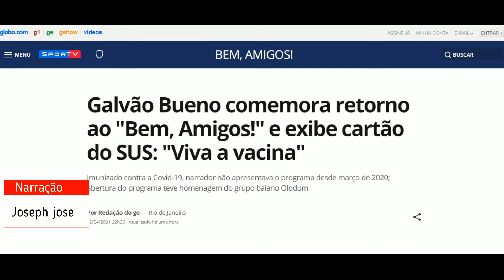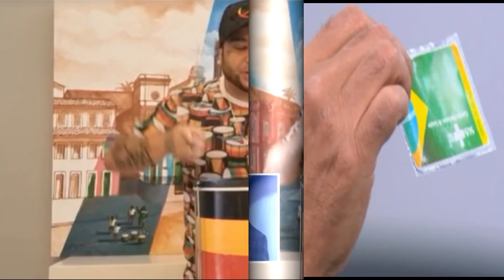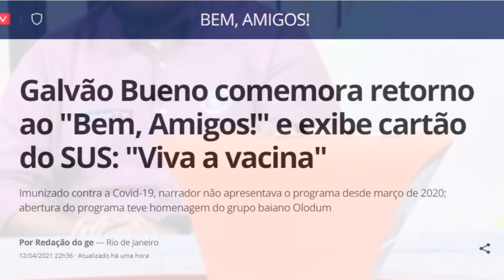Galvão Bueno retorna ao Bem Amigos e exibe cartão do SUS 'Viva a vacina'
Galvão Bueno comemora retorno ao "Bem, Amigos!" e exibe cartão do SUS: "Viva a vacina"
Imunizado contra a Covid-19, narrador não apresentava o programa desde março de 2020; abertura do programa teve homenagem do grupo baiano Olodum
Por Redação do ge — Rio de Janeiro

12/04/2021 22h36  Atualizado há uma hora

Galvão fala sobre o retorno dele ao "Bem, amigos!"

Ele está de volta! Nesta segunda, Galvão Bueno comemorou o retorno ao comando do "Bem, Amigos!" - programa do SporTV, criado em 2003, que leva o nome de um de seus bordões mais famosos. Após tomar as duas doses da vacina contra a Covid-19, o narrador de 70 anos falou sobre a sensação de retornar aos estúdios.

- Não é uma vitória minha, é de Deus e da ciência. Viva a vacina, viva a vida, não a qualquer espécie de negacionismo. Estou extremamente feliz. Como disse ontem (na transmissão da Supercopa), preferia até ter voltado umas duas semanas depois, quando o futebol pudesse estar um pouco mais dentro do verdadeiro mundo, de todo esse sofrimento que está acontecendo. Acabei premiado com um jogão - afirma.

O reencontro do narrador com o "Bem, Amigos!" ainda teve uma homenagem do Olodum, grupo baiano que tradicionalmente participa das transmissões de jogos da seleção brasileira. Galvão se emocionou com o vídeo, gravado por Lucas Di Fiori, cantor do Olodum.

Galvão tomou a vacina contra a Covid-19 na cidade de Candiota, no Rio Grande do Sul. Na abertura do programa, o narrador exibiu seu cartão do Sistema Único de Saúde (SUS) e também agradeceu a Cleber Machado, que assumiu o comando do programa no último ano.